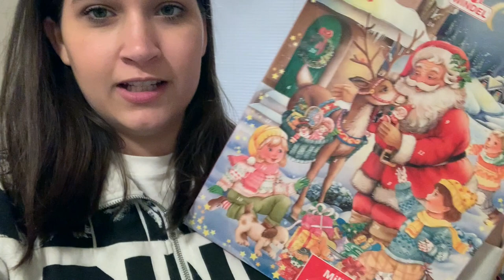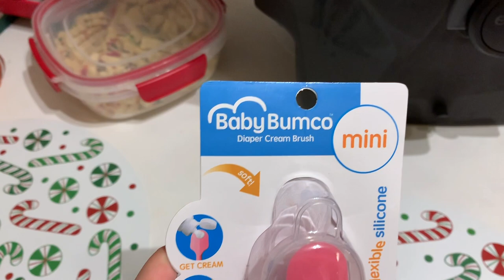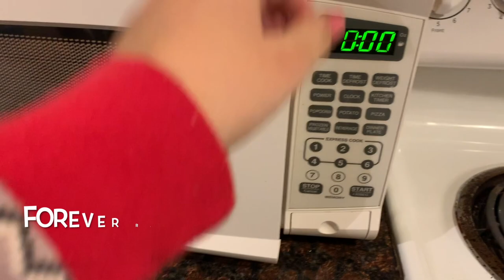BRINGING BABY GIRL HOME!! | DAY IN THE LIFE WITH A NEWBORN || AMY JACKSON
Todays vlog is us bringing baby girl home and sharing our day at 3 days postpartum!

XOXO Amy